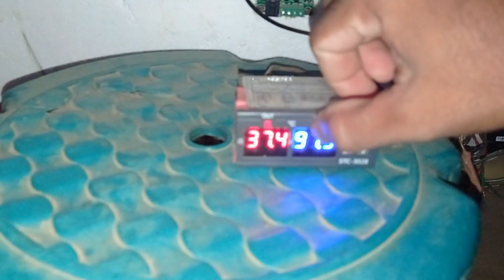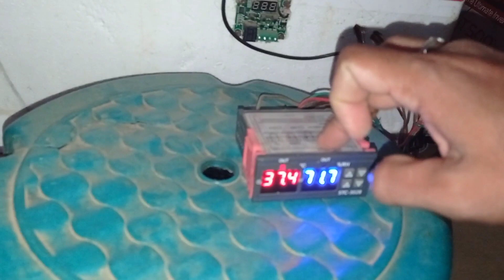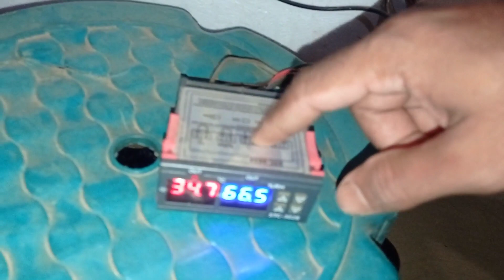Murgi Farm Assam // ১০০% ৰিজাল্ট কেনেকৈ // সৰুকৈ আৰম্ভ কৰক লাভবান হ'ব // Biki's vlog